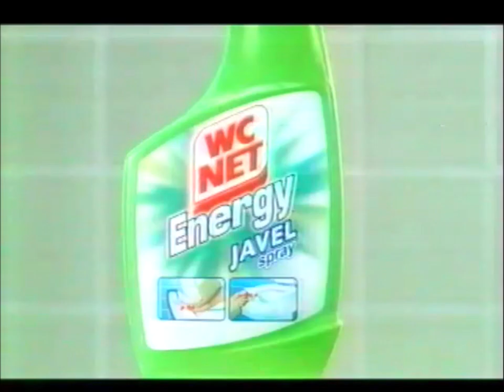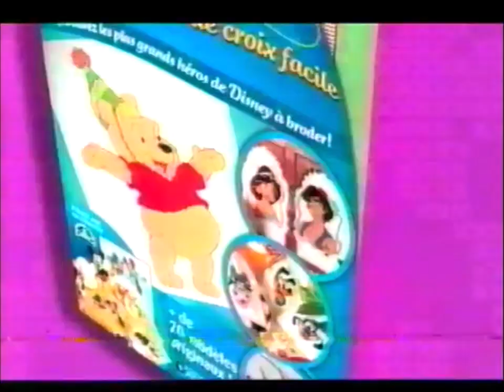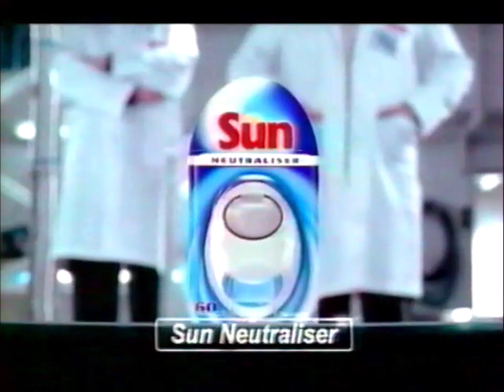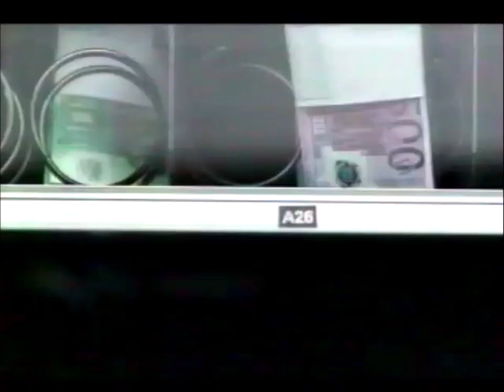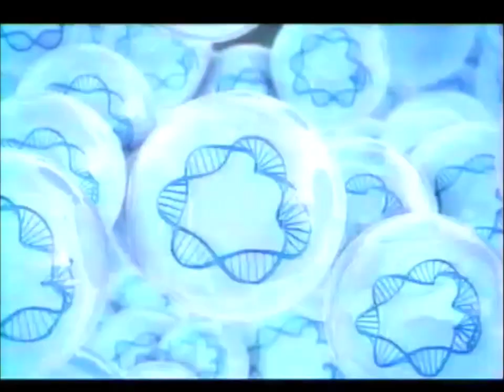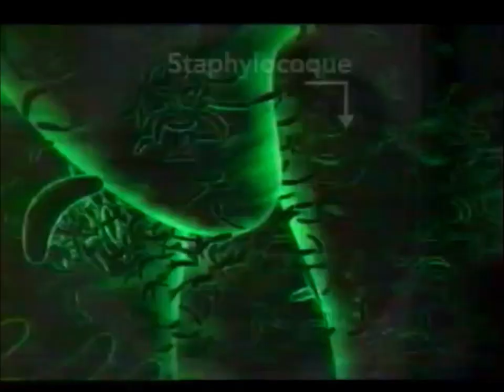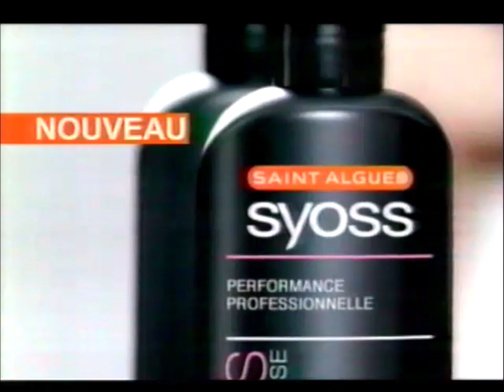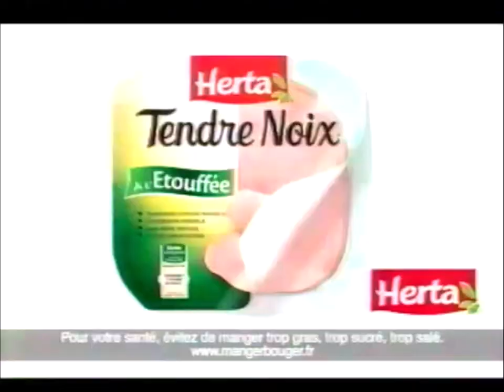TF1 - 22 Octobre 2009 - Pubs et BA